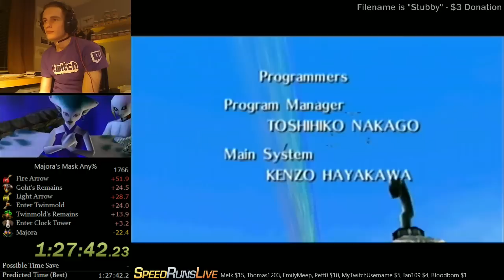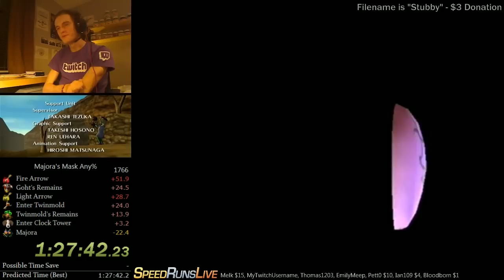The Legend of Zelda: Majora's Mask Speedrun in 1:27:41 by EnNopp112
This is the previous world record from Majora's Mask Any%. Any% means complete the game as fast as possible without using cheats. Using glitches and errors in the game is allowed.

Want to see me playing live? Check and follow me to get messages when I go online.